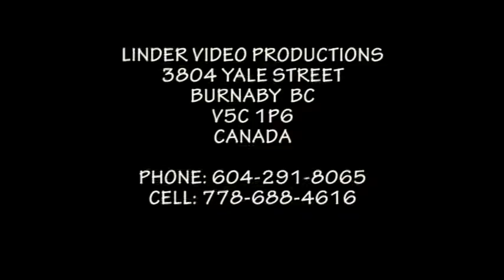1993 DETVA GALAPROGRAM GYMNIK